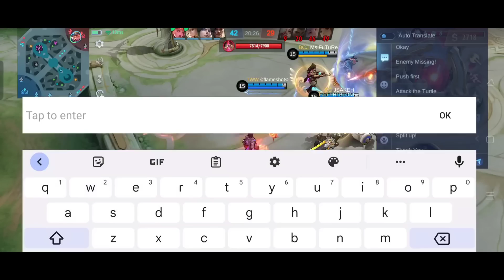Reason Why ALUCARD Is So Good This Season | ALUCARD BEST BUILD 2023 | MLBB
ALUCARD IS SO STRONG THIS SEASON!
SUGGEST TO TRY IT :D